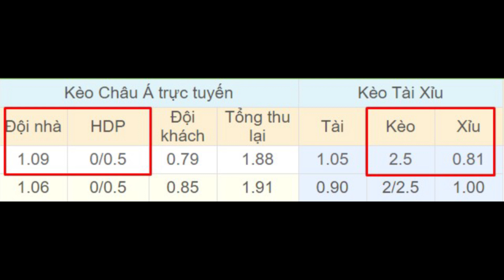Newcastle vs Aston Villa 00h00 ngày 25/06 - Vòng 31 - Premier League 2019/2020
⚽️ Soi kèo bóng đá hôm nay Newcastle vs Aston Villa diễn ra vào lúc 00h00 ngày 25/06 tại sân Sports Direct Arena, Premier League 2019/2020.